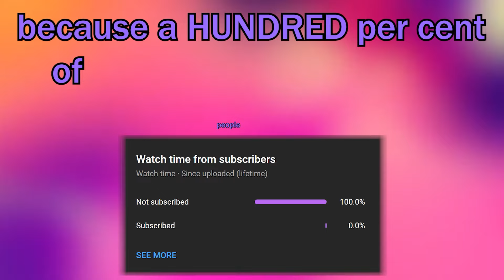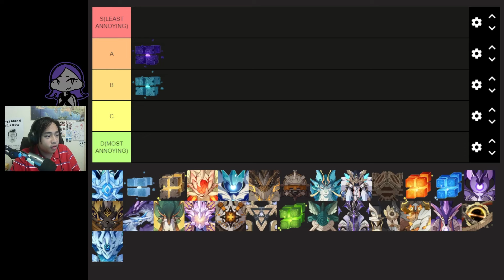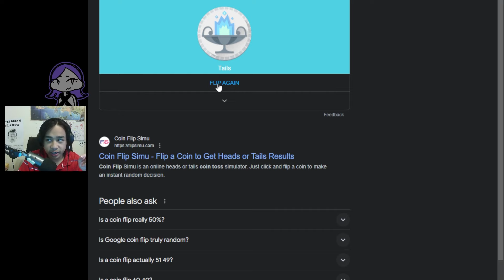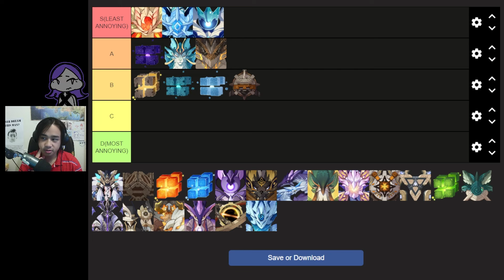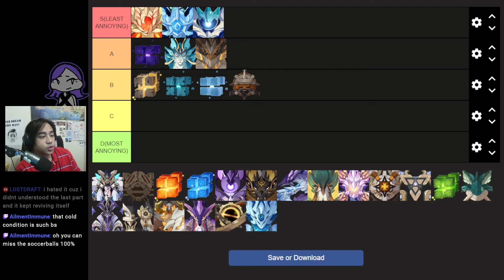We Ranked EVERY World Boss In Genshin... | Part 1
Me and my friend decided to rank EVERY Normal Genshin WORLD BOSS basing our scores PURELY on how annoying they were to beat. Now did we forget how to beat way too many of the bosses? Yes! And did we have to beat some bosses multiple times because our team comps didn’t work? Of course! This, is how it went…

Covering Mondstadt and Liyue in Part One, this series provides you the viewer with the opinions of two people you never asked the opinions of! Hope you find it entertaining!

thanks to @wachuul1572 for helping me rank the world bosses and if you're reading this far, thanks for reading this. if you are reading this, comment down below: "no one else doin it like me tho" and ill pin it.

00:00 - intro
00:15 - 1: Anemo Hypostasis
04:16 - 2: Electro Hypostasis
06:58 - 3: Cryo Regisvine
09:22 - 4: Cryo Hypostasis
12:09 - 5: Geo Hypostasis
15:54 - 6: Pyro Regisvine
17:21 - 7: Oceanid
20:01 - 8: Primo Geovishap
23:36 - 9: Ruin Serpent
27:43 - 10: Solitary Suanni
28:59 - tsuki's odyssey?
30:36 - 10: Solitary Suanni (cont.)
32:05 - Mondstadt v Liyue
33:36 - outro